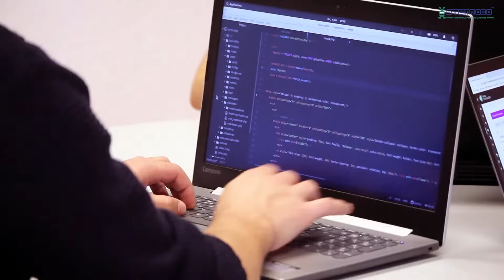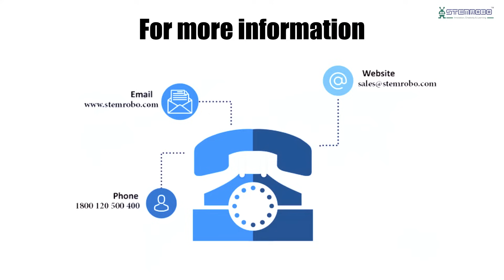STEMROBO | Robotics Lab, AI, STEM Lab, AR & VR Labs for Schools | Admissions 2024-2025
🚀 Transform Your School for the Future with STEMROBO! 🌐📚

🔍 Wondering about the future admissions for your school in the academic year 2024? 🤔 It's time to embrace innovation and redefine education!
At STEMROBO, we're pioneers in bridging the gap between traditional learning and the demands of the 21st century. 💡 Our comprehensive solutions, trusted by 3000+ schools worldwide, are designed to align with the National Education Policy (NEP) 2020.

Don't miss the chance to make your school a hub for 21st-century education.
Please fill out the form if Interested -